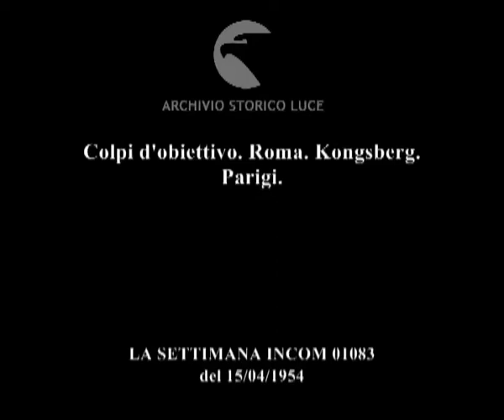Colpi d'obiettivo. Roma. Kongsberg. Parigi.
Descrizione sequenze:Roma: riunione alla Corte dei conti alla presenza di Luigi Einaudi, Scelba, sragat, Villabruna e Romita ; passaggio delle consegne da parte del presidente uscente dr. Cosatti al neo presidente dr. Carbone ; discorso di Carbone, applausi del pubblico ; Kongsberg in Norvegia : corsa di Seppala; cani da slitta in gara corrono sulla neve ; equipaggi con tre cani, un equipaggio si ferma per un rifornimento al volo ; equipaggio con un solo cane, la guida fa un capitombolo sugli sci ma arriva al traguardo con il fondo dei pantaloni ; Parigi: delegazione di vigili urbani italiani alla commemorazione sotto l'Arco di trionfo ; deposizione della corona, autorità e vigili sull'attenti ; il traffico cittadino regolato dai vigili italiani ;